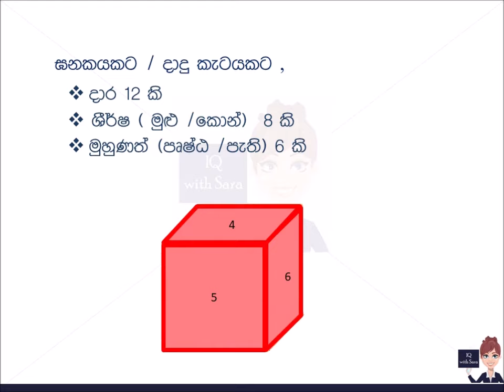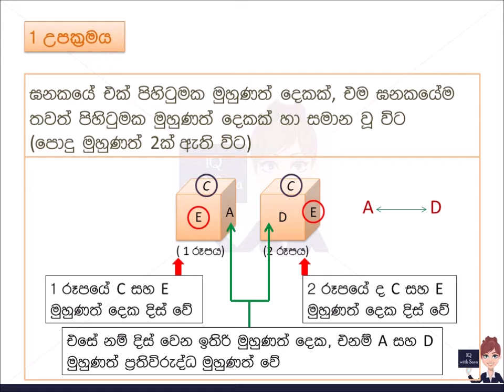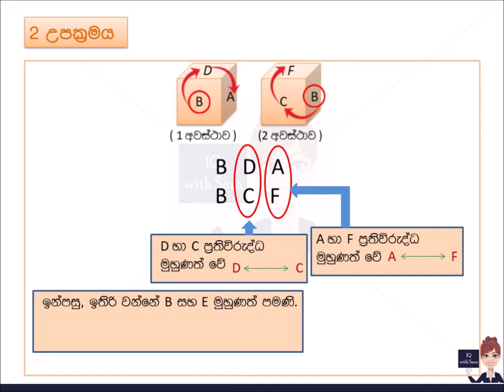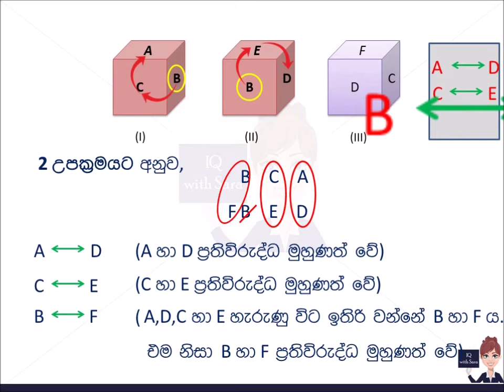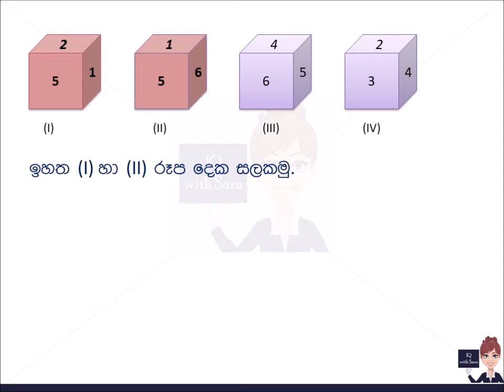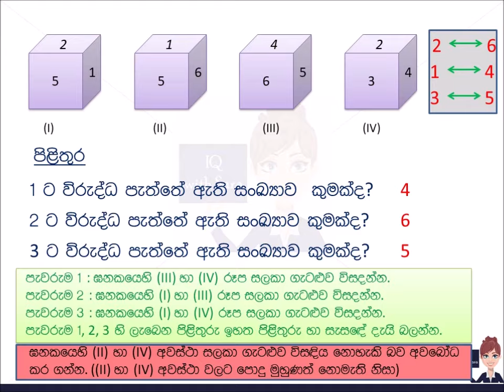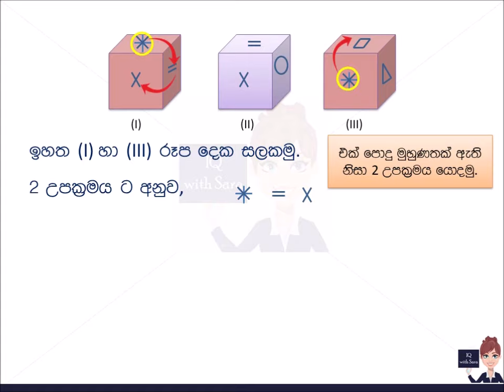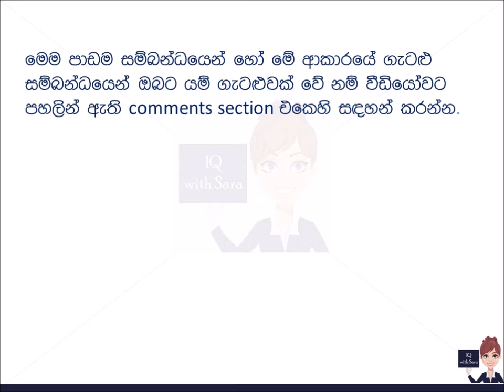ඝනකයක / දාදු කැටයක ප්‍රතිවිරුද්ධ මුහුණත් සෙවීම - Finding the Opposite Faces of a Cube/Dice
එකම ඝනකයේ /දාදු කැටයේ පෙරළුම් අවස්ථා කිහිපයක් දී ඇති විට, එක් එක් මුහුණතට අදාළ ප්‍රතිවිරුද්ධ මුහුණත සෙවීම සම්බන්ධ ගැටළු ඉතා කෙටි කාලයකින් විසඳන ආකාරය මුල සිට සරලව සහ පැහැදිලිව මෙම වීඩියෝ පාඩම මගින් ඉදිරිපත් කර තිබේ. මෙම පාඩම සම්බන්ධයෙන් යම් ගැටළුවක් තිබේ නම් පහත comment section එකෙහි දක්වන්න.
ඝනක සහ දාදු කැට සම්බන්ධ අනෙකුත් පාඩම් පහත ලින්ක්ස් මගින් නැරඹිය හැක.

This lesson teaches you, a simple way to find the opposite faces of a cube or dice when different positions of the same cube or dice are given in a figure.
You can also watch other lessons regarding cubes and dice from the following links.